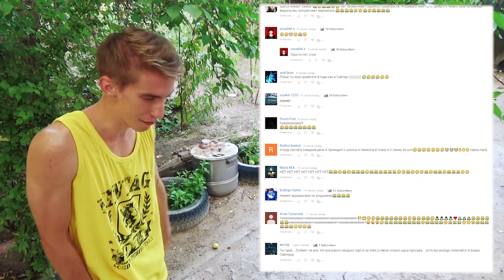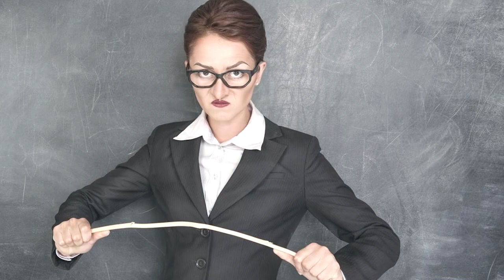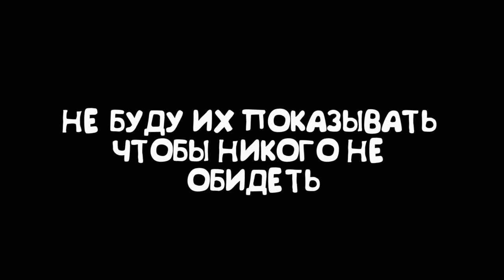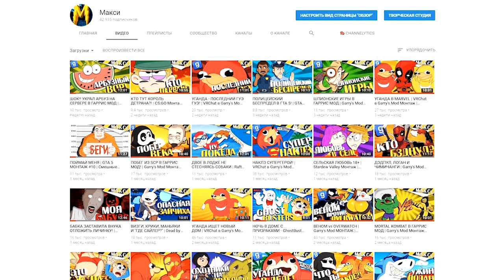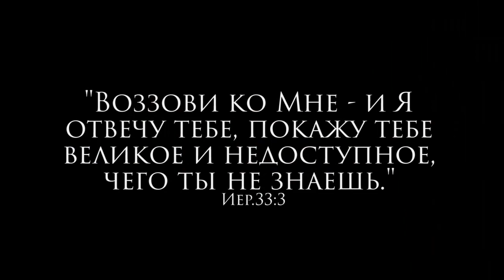Моя история | RG 1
Let's Get It Started!

Если у вас есть какие-то вопросы, смело задавайте их в комментариях. Я буду отвечать на них в следующих видео!

"Воззови ко Мне - и Я отвечу тебе, покажу тебе великое и недоступное, чего ты не знаешь" (Иер. 33:3)

Всех вам благ, родные! Это не конец, это новое начало;)